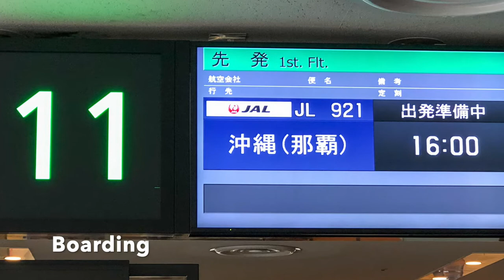【Flight Report】2020 Sep Japan Airlines JAL921 HANEDA TO OKINAWA NAHA 1 日本航空 羽田 那覇 搭乗記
【Flight Report】2020 Sep Japan Airlines JAL921 HANEDA TO OKINAWA NAHA 1 & JAL DIAMOND PREMIER LOUNGE 日本航空 羽田   那覇 搭乗記

今日からGO TO トラベルを利用してただひたすら羽田と那覇を3往復する旅が始まります。
まずは1レグ目。
夕日の中、羽田空港A滑走路から離陸です。

離陸して直ぐに遠くに富士山を見ながら進路を西へ。
暫くすると富士山の真横を通過して那覇へ向けて飛行を続けます。

沖縄上空までくると丁度日没前。
水平線に太陽が沈みかけています。
そのまま今年運用開始になった那覇空港第二滑走路に着陸です。

第二滑走路は着陸専用、従来の第一滑走路は出発専用で運用されています。
第二滑走路からターミナルまで随分と遠い、、、